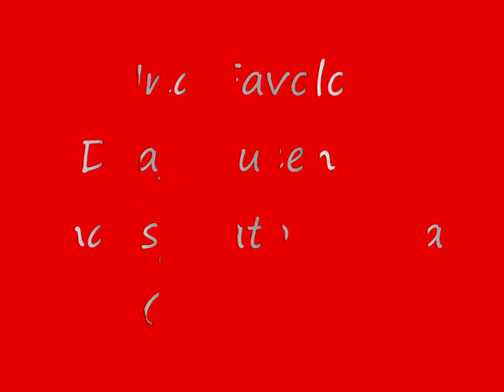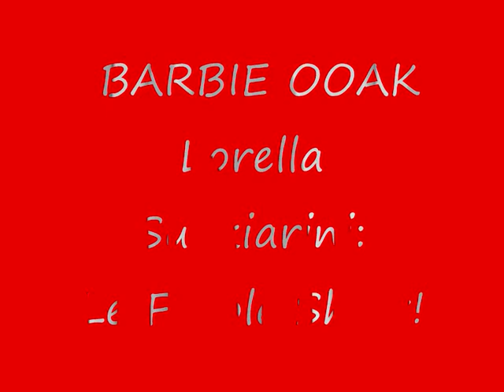Barbie Ooak Lorella Sukkiarini: Le Favole Show!